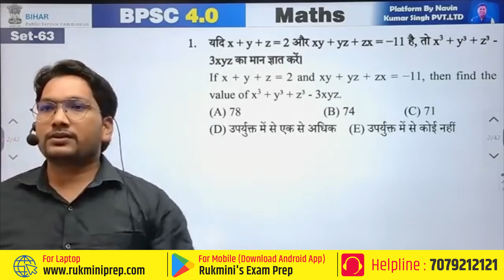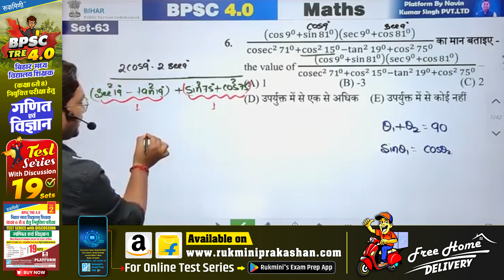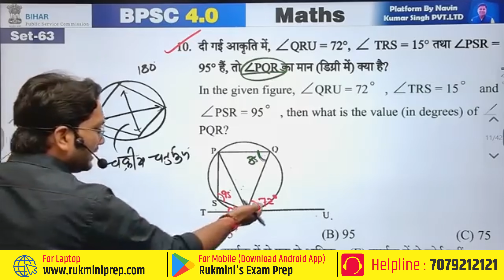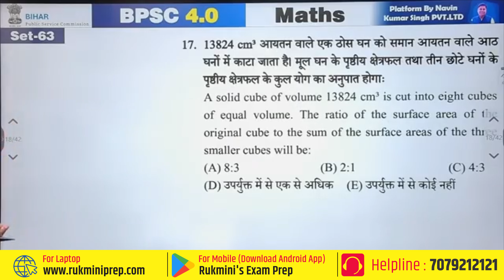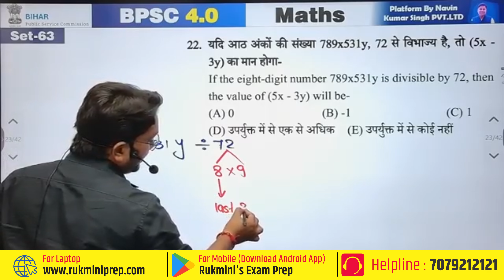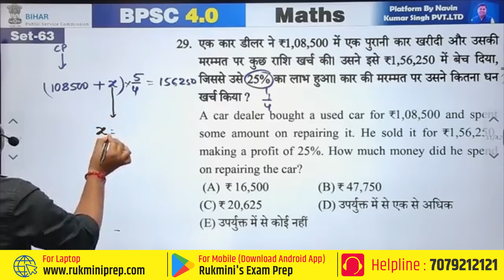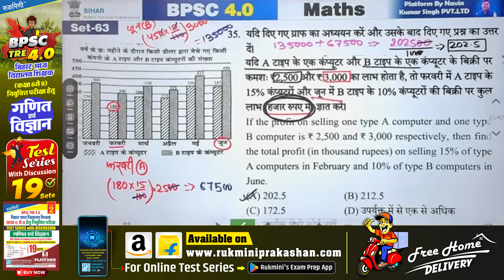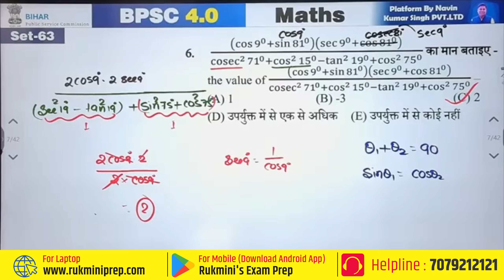DAY-04, BPSC TRE 4.0 MATH | BIHAR TEACHER MATH | BPSC Teacher Math Class | MATH PYQS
👨🏻‍🎓 Student Support...